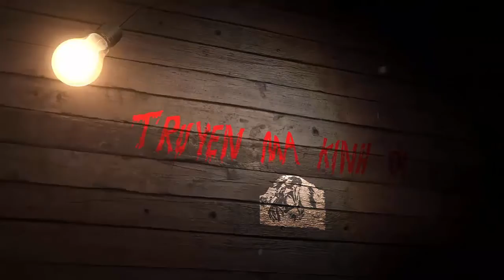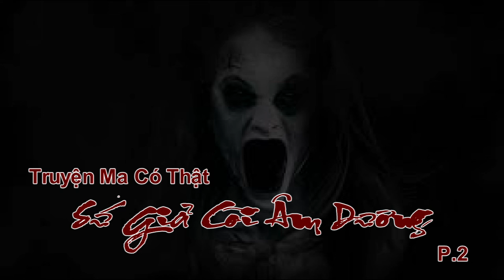BAO NOI ONLINE || Truyện Ma - SỨ GIẢ CÕI ÂM (Phần 2)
Truyện Ma: SỨ GIẢ CÕI ÂM (Phần 2) - Ly kỳ rợn người ngay khi mới nghe những lời đầu câu chuyện.